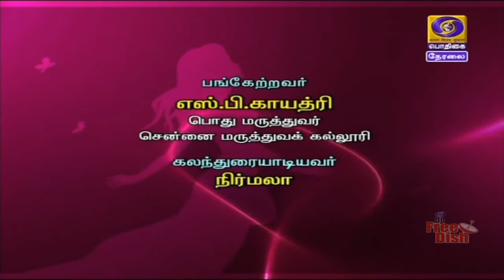மார்பக புற்றுநோய் விழிப்புணர்வு மாதம் [ 29.10.2020 ]PodhigaiTamilNews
பொதிகை செய்திப்பிரிவு வழங்கும் புதிய வெளிச்சம் இன்றைய நிகழிச்சியில்
மார்பக புற்றுநோய் விழிப்புணர்வு மாதம் [ 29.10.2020 ]